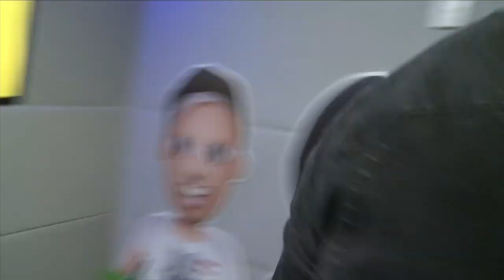ZMTV - One Direction Fans React To 'Steal My Girl'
A few die-hard 1D fans joined Luke & Georgia The Intern in the ZM studio to hear StealMyGirl for the first time!